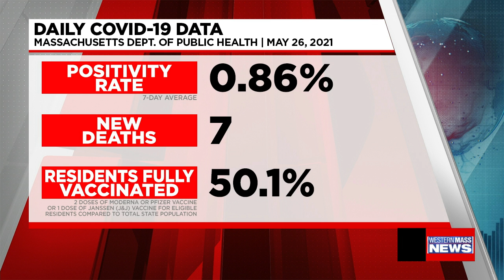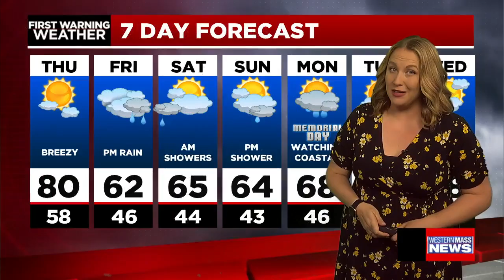Wednesday night News Update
In this News Update, The Department of Public Health releases the latest COVID-19 Data, state reports a positivity rate of 0.86 percent, 7 new COVID-related deaths in the state and 50.1 percent of Massachusetts residents being fully vaccinated for COVID-19, Eversource crews are on call for Wednesday’s storm and Amazon buy MGM Studios in eight billion dollar deal. Also, Meteorologist Janna Brown has your latest forecast.